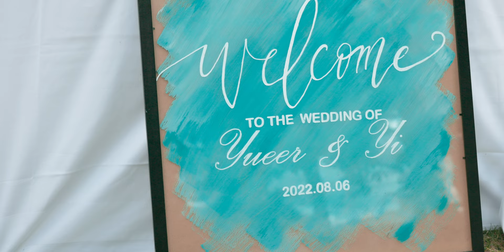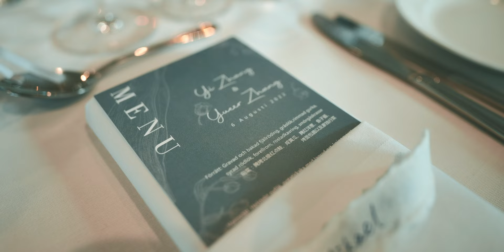Nancy & Yi 2022.08.06 Wedding Film Highlight | 4K Film